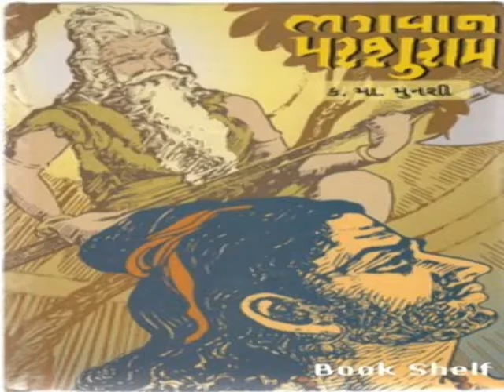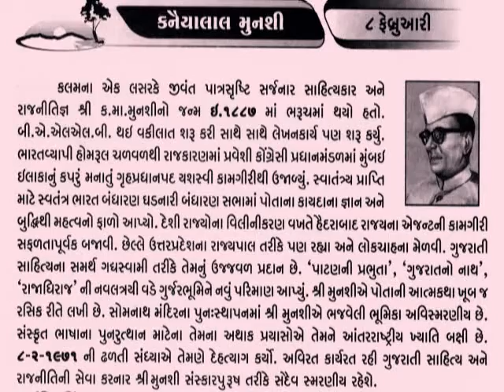કનૈયાલાલ મુનશી 8 February Kanaiyalal Munshi_Indian_politician_writer@vasant teraiya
કનૈયાલાલ માણેકલાલ મુનશી (ક. મા. મુનશી) ((30 December 1887 – 8 February 1971) ગુજરાતી ભાષાના જાણીતા નવલકથાકાર, નાટ્યકાર, વાર્તાકાર, ચરિત્રકાર, નિબંધકાર હતા. તેમનો જન્મ ૩૦ ડિસેમ્બર ૧૮૮૭ના રોજ ભરૂચમાં થયો હતો. તેમના પિતાનું નામ માણેકલાલ અને માતાનું નામ તાપી બા હતું. ૧૯૦૧માં તેમણે મૅટ્રિકની પરિક્ષા પાસ કરીને ૧૯૦૨માં વડોદરા કૉલેજમાં પ્રવેશ મેળવ્યો. ઓગણીસ વર્ષની ઉંમરે 'એલિસ પ્રાઈઝ' સાથે તેમણે વિનયનના સ્નાતકની પદવી મેળવી અને ૧૯૧૦માં એલ.એલ.બી.ની પરિક્ષામાં ઉત્તિર્ણ થયા. ૧૯૧૩માં મુંબઈમાં વકીલાતનો વ્યવસાય શરૂ કર્યો. સાહિત્યની સેવાના પ્રારંભ રૂપે ૧૯૨૨માં ‘ગુજરાત’ માસિકનો પ્રારંભ કર્યો. તેમની સુદિર્ઘ કારકિર્દી દરમ્યાન ૧૯૩૭માં મુંબઈ રાજ્યના ગૃહપ્રધાન, ૧૯૪૮માં રાષ્ટ્રની બંધારણ સભાના સભ્ય, એ પછી કેન્દ્રીય પ્રધાનમંડળમાં ખેતીવાડી ખાતાના પ્રધાન, 1948– સોમનાથ મંદીરનો જિર્ણોદ્ધાર, 1948– હૈદ્રાબાદના ભારતમાં વિલીનીકરણમાં મહત્વની ભૂમિકા
1948– ભારતનું બંધારણ ઘડવા રચાયેલી સમિતિમાં સભ્ય,૧૯૫૨ની ચૂંટણી પછી ઉત્તરપ્રદેશના રાજ્યપાલ વગેરે જેવા હોદ્દા સંભાળ્યા. તેમણે ૧૯૩૮માં ભારતીય વિદ્યાભવનની સ્થાપના કરી અને ૧૯૩૭, ૧૯૪૯, ૧૯૫૫માં ગુજરાતી સાહિત્ય પરિષદના પ્રમુખ તરીકે પણ રહ્યા. ૮ ફેબ્રુઆરી ૧૯૭૧ના દીવસે ૮૩ વર્ષની જૈફ વયે મુંબઈમાં તેમનું અવસાન થયું_આજનો દિનમહિમા-માનવપુષ્પોની મહેક-